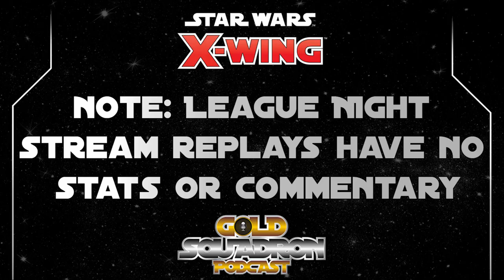Saif Choudhury and Blaine League - Season 1 Game 6 - Gold Squadron X-wing League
The Gold Squadron X-wing League Series Features players from our local play group at Pastimes Comics and Games, the Home of Gold Squadron.